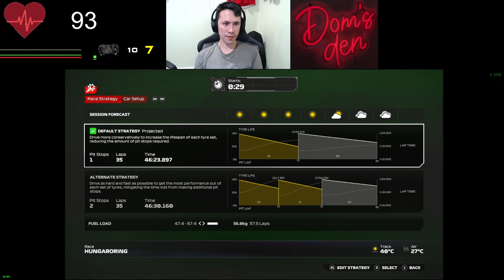Wojol Racing S05 R09 Split F2 GP Węgier Podsumowanie wyścigu.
Krótko o mnie:
Mam na imię Dominik i gram w gry od 96 roku :) Casual gamer, trochę już "przegrałem" w życiu ;) Głównie ogrywałem FPS-y na multiplayerze, rzadko ogrywam gry single player, ostatnio trochę więcej się wkręciłem w simracing.

PC Specs:
MPC Specs:
Motherboard: Asus Prime X570 Pro
Processor: AMD Ryzen 5900x+ALF3 360
Memory: 32GB G.Skill Flare X 36003@CL14
Hard Drive: 1TB MX500+ 256GB M550 + MX500 512GB
Video Card: Nvidia RTX 2080Ti FE (X62 Kraken)
Monitor: Samsung LC24FG73F + Philips 43PUS7304/12 + MSI Optix MAG301RF
Headphones/Mic: SS Arctis 7 + Blue Snowball
Soundcard: Fiio E10K
Keyboard: Corsair Vengeance K70
Mouse: Razer DeathAdder V2 Pro
Gamepad: Xbox One Wireless
Mousepad: OCUK MegaMat 3XL
Operating System: Windows 11 Pro
Case: Montech Air 903 Max
VR: HP Reverb G2 v2
Cockpit: GT Omega Titan RS9
Pedals: Heusinkveld Sim Pedals Sprint
Base: Moza R9 v2
Wheel: Moza GS v2p